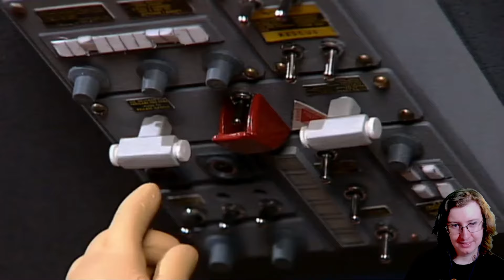American Reacts to Fireman Sam (#4)